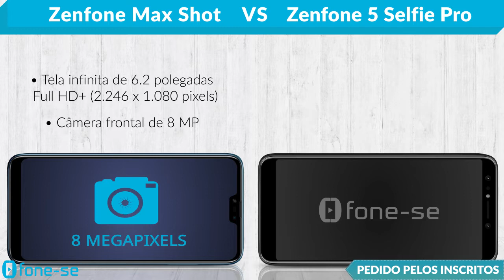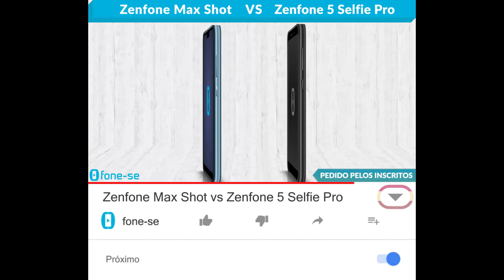Zenfone Max Shot vs Zenfone 5 Selfie Pro (Comparativo)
Links para comprar:

(Zenfone Max Shot)